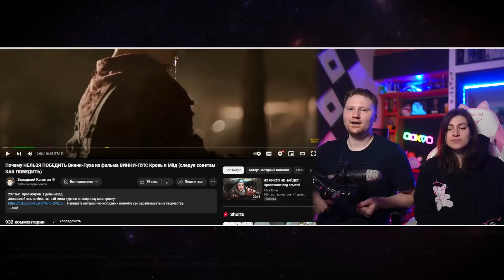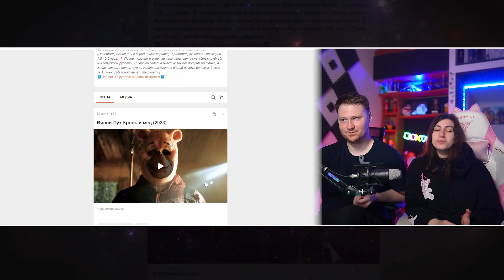Почему НЕЛЬЗЯ ПОБЕДИТЬ Винни-Пуха из фильма ВИННИ-ПУХ: Кровь и Мёд | РЕАКЦИЯ на Звездного Капитана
Почему НЕЛЬЗЯ ПОБЕДИТЬ Винни-Пуха из фильма ВИННИ-ПУХ: Кровь и Мёд (следуя советам КАК ПОБЕДИТЬ) | РЕАКЦИЯ на Звездного Капитана